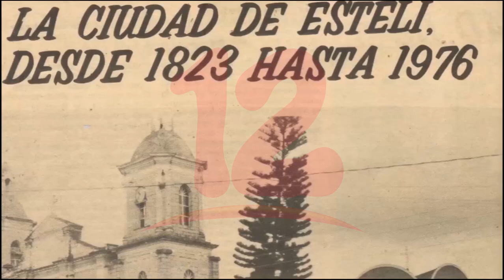Diputados reconocen labor de los periodistas en su día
Noticias12Nicaragua En el marco del Día Nacional del Periodista, la Asamblea Nacional realizó una mención especial en la que reconocen dicha labor que ejercen los periodistas del país.